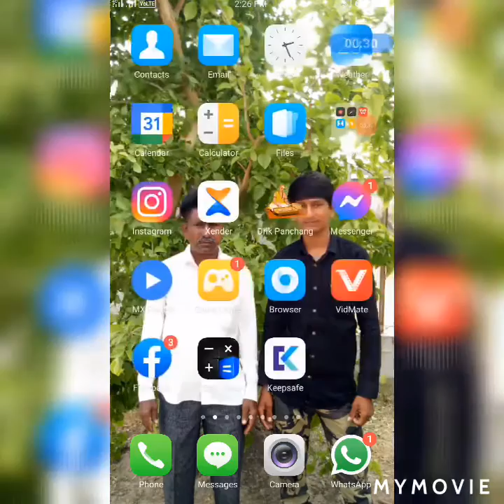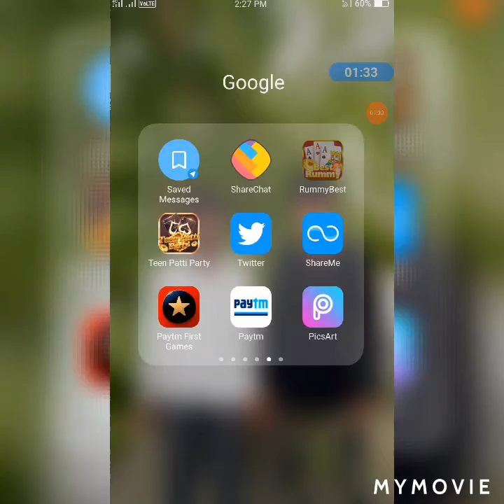All rummy best application instent payment withdrawal free playing games Bounce Rs.10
best teenpatti and rummy app instent payment 👉📱👇👇

​ Play teen patti game
Spade heart diamond
club 52 cards game
Learn to math facts by
using flash cards
Teen patti download
 for pc Ace King Jack
Queen Flash game by cards
Teen patti me kaise jeete
 Teen Patti tricks Play
Teen Patti games online Learn
 Teen Patti Teen Patti card game
 Teen Patti video
Teen Patti me
paise kaise kamaye
Teen Patti Blind Trick And Win
 Teen Patti hack
 3 Patti me paise kaise kamayehow
 3 Patti tricks to win
3 Patti kaise khele in hindi
3 Patti game kaise khele
3 Patti gold me
paise kaise kamaye Online
3 patti real money
teen patti kaise khelte hain Learn
3 Patti Teen patti
 3 patti, indian poker hindi

 new rummy app tamil
 paytm cash
 new rummy app to
earn money new rummy app
new rummy app 2021
 new rummy applicationBest
 Best rummy game to earn
 money Rummy se
paise kaise kamaye
Rummy khel kar
Best rummy appRumm
 Paytm cash,Earn money
Rummy playing trick Rummy ⚠️🄳🄸🅂🄲🄻🄰🄸🄼🄴🅁 I don't prefer to purchase anything from my link also don't prefer to add money .play on your risk